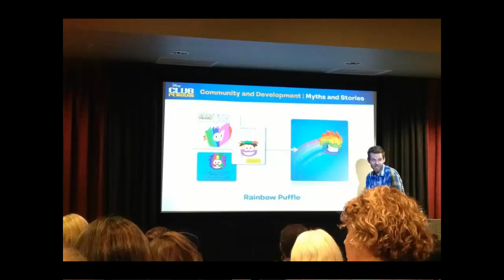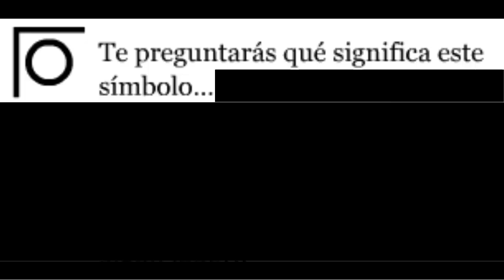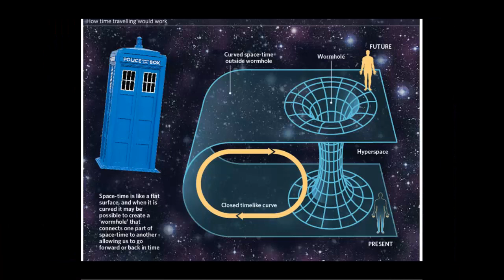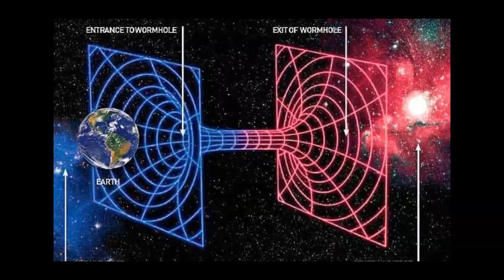Misterios de Club Penguin - Ep. 2: Otros idiomas.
Pues trayendoles el segundo episodio de esta saga que está empezando a tener éxito medio temprano, ya que el anterior es el mas visto del canal. Así que gracias y vean este que cada episodio se va volviendo mas mejor.

NOTA: El siguiente contenido es apto para gente mayor de 6 años según nuestra política de contenido para el público por CDPRatings. El contenido incluido de Club Penguin no está autorizado por Rocketsnail inc. y el demás contenido de Nintendo tampoco está Autorizado ni asociado al programa de Nintendo Creators para YouTube donde ceden permisos para usar los derechos de imágen, personajes y contenido de parte de Nintendo

(c)Club Diverti Pemkaing Comnpany Productions Entertainment ltd